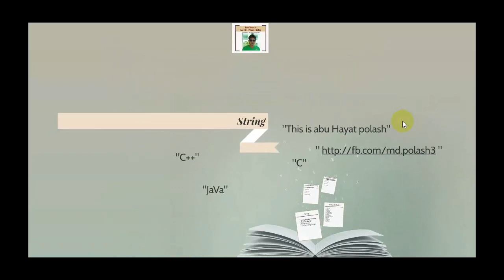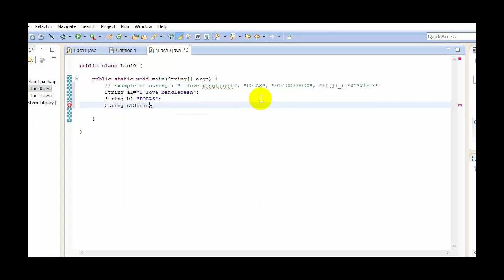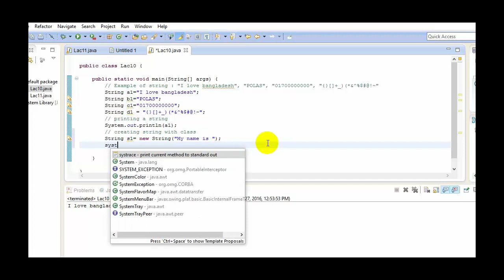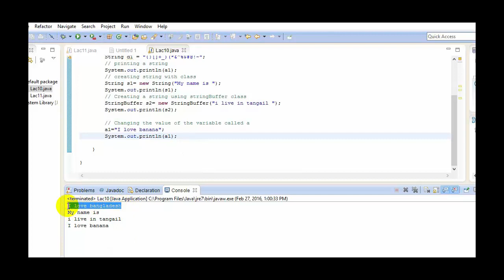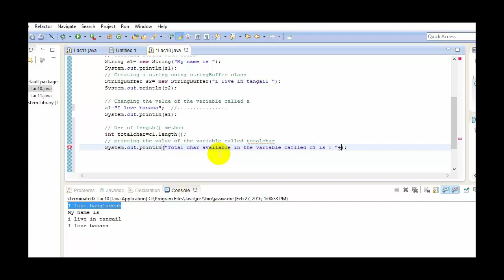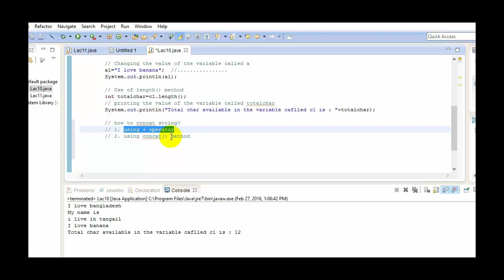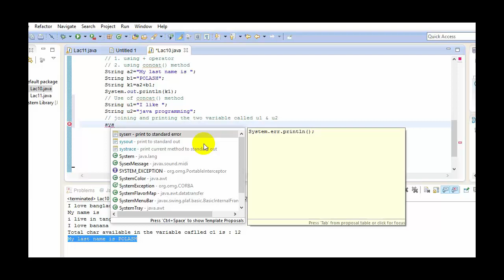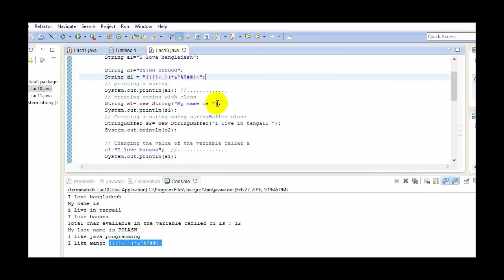Java bangla tutorial | lecture 10 topic String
Java bangla tutorial lecture 10 topic

How to

Thanks